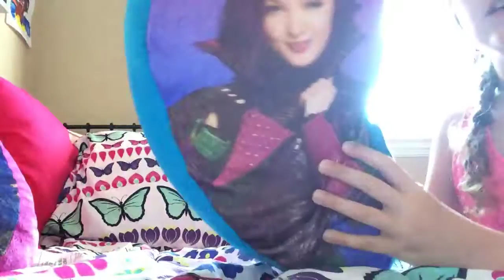July 10, 2018